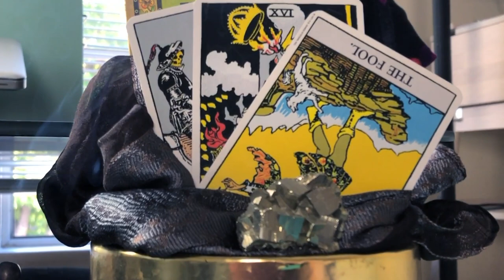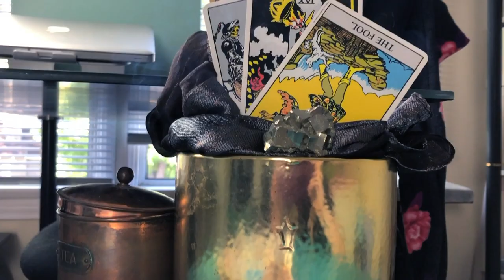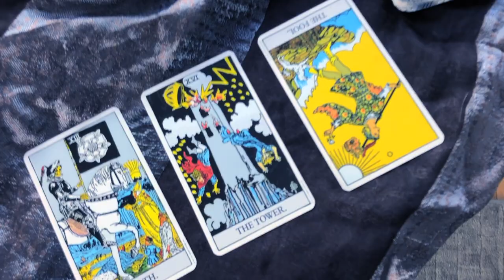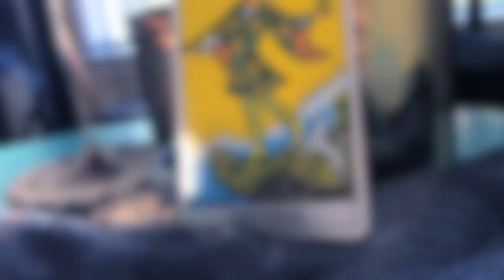Quarantine Meditation ☁️💆‍♀️☁️ 5 different ways to meditate at home during quarantine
Join me for some quarantine meditation! Today I share with you 5 different ways to meditate during quarantine ☁️💆‍♀️☁️

However, you’re also welcome to treat this entire video as a short, guided meditation if you’d like! All you have to do is observe. Breathe. And try to empty your mind. You can close your eyes, or keep them open. Whatever feels best for your quarantine meditation!

Make sure you’re wearing comfortable clothes. Find a cozy spot where you can truly relax, and feel safe during your quarantine meditation.

I suggest that first you meditate with me while watching this video. Once you're done, try one of the different quarantine meditations on your own. This way you'll know which you like best!

Some people like to meditate with music or a voice to listen to. Others do better when they meditate in silence. It's just personal preference. This quarantine meditation is meant to help soothe your nerves. Don't worry about doing it "correctly" -there's no wrong way to meditate. Just meditate with me and figure out which works best for you!

Meditation is a tool to calm your mind and your nervous system during the times you feel most overwhelmed or anxious. In 2020, there are so many different factors causing us stress, you will definitely benefit from a quarantine meditation. ❤️